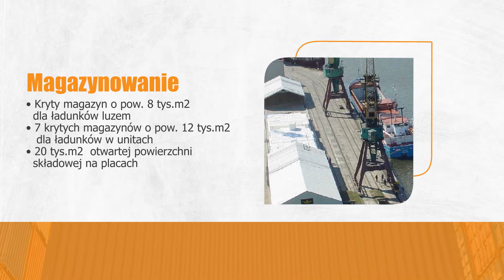Przeładunki Szczecin Fast Terminals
Firma Fast Terminals znajduje się w Szczecinie. Specjalizujemy się w usługach portowych. W naszej ofercie można znaleźć magazynowanie oraz przeładunek towarów. Przeładunek wykonujemy we własnym terminal. Posiadamy 3 magazyny o powierzchni 10 000 m2 oraz otwarte place, które mają powierzchnię 20 000 m2. Nasz terminal ma dogodne połączenie z siecią drogową, kolejową i siecią wodnych dróg śródlądowych.